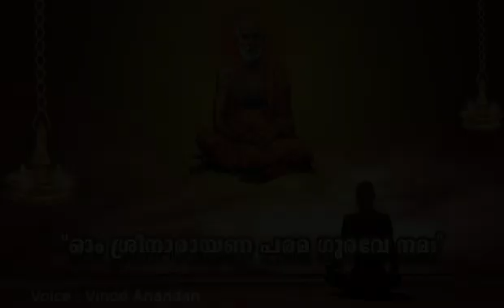Moolamantram | Chanting of Ohm Sree Narayana Parama Gurave Nama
Om Sree Narayana Parama Gurave Nama.
Chanting Mantra of Bhagavan Sree Narayana Guru.
For Meditation, Relaxation, and mind blow plessure, Happines...